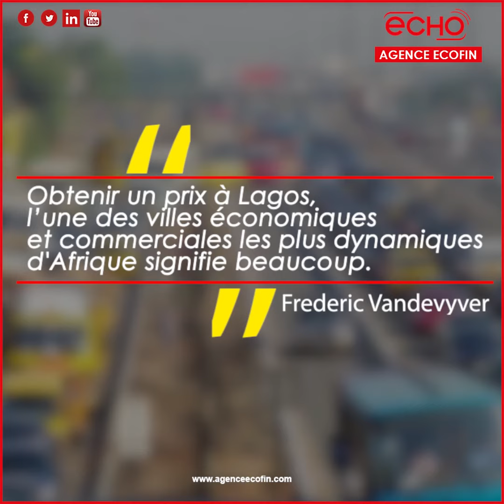CNBC Africa désignée meilleure TV d’Affaires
CNBC Africa désignée
meilleure TV d’Affaires
Merci pour tous vos partages